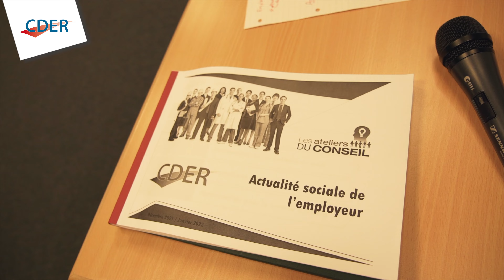CDER - Ateliers du conseil - Actualité Sociale de l'Employeur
Réalisation : Switch Records